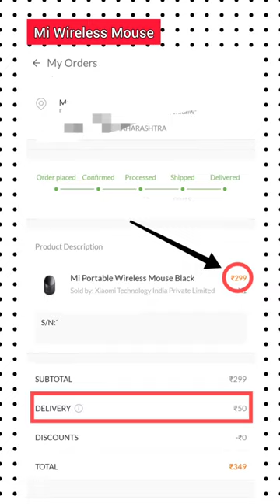Xioami Wireless Mouse only for ₹299🔥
✅Mi Portable Wireless Mouse Black

⚫ Highlights

Wireless
Interface: 2.4GHz Wireless
Optical Mouse
Ultra-light weight
Long Battery Backup
Ergonomic Design